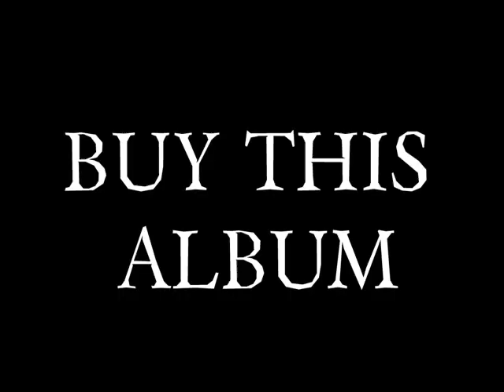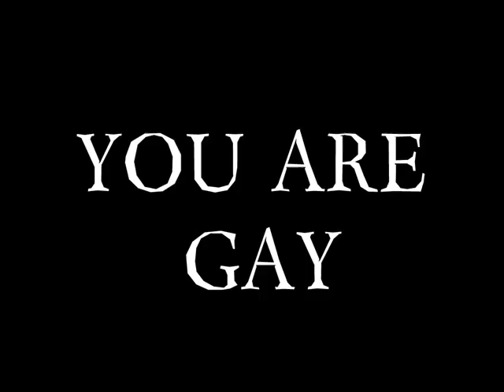Nightward - White Venice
White Venice

Album: Adrenaline 12
Year: 2009
Label: Rising Works / Alkemist Fanatix

Nightward are:
Alessandro Battioli: Guitars & Samples
Simone Ceron: Bass Guitar
Giacomo Fusetti: Guitars & Samples
Alessandro Maffezzoni: Vocals
Andrea Malnati: Keyboards & Samples
Matteo Rendina: Drums

WHITE VENICE
(...OF SAILORS AND WINTER QUEENS)

A restless drive
on desert roads
Avoiding the perils of stormy seas
I came to you
A Saturday
That freezing December that numbed the hearts

White Venice
You'll waste away in there
White Venice

And you were there
Shape divine
Black hair on black eyes that sparkled dark
With a dreamy air
I followed you
To places of silence that burned the hearts

It's just like the winter on my skin, cold deep inside
So, I'm just going to wait it out, until you say
a fine word to throw it all away, breaking me free
From this icy thorny spiral

The blur -
It became  so clear in my soul
Slow is the climb over walls
Walls made of tears and adieus
The loss -
I crack a smile at this joke
Because this life, because this life makes no sense

Godspeed

And when the light fades, lead me astray
Or ghosts will come to me
I need to sail away
on seas of disarray

Was I so wrong
when I said
that goodbyes sound better when one is deaf
And all I asked
To the queen
Was to remember, remember me